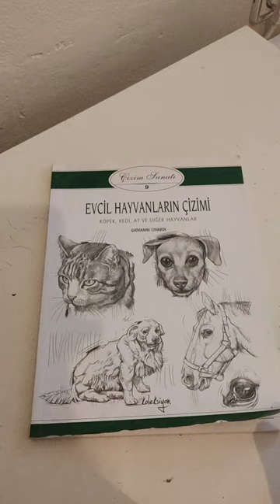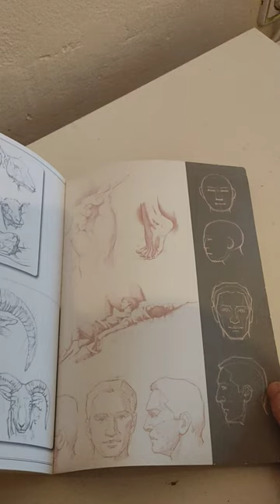Evcil Hayvanlarin Cizimi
evcil